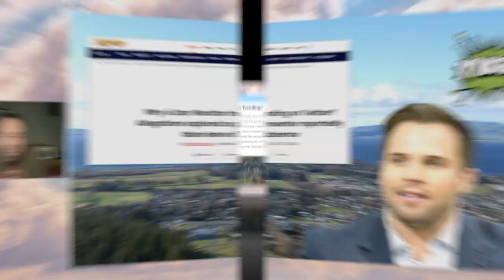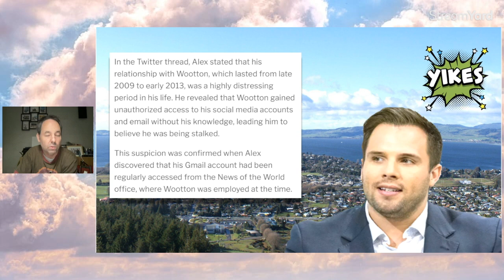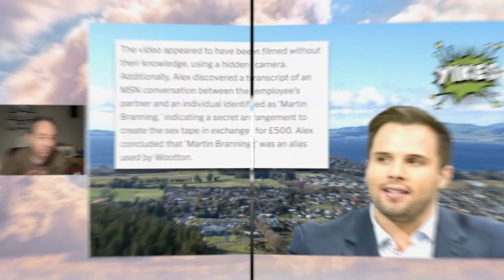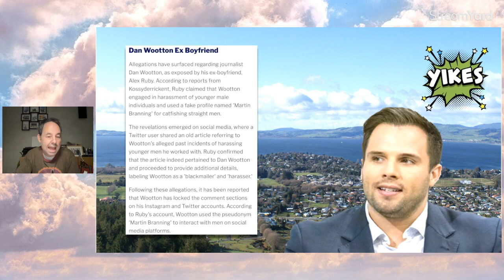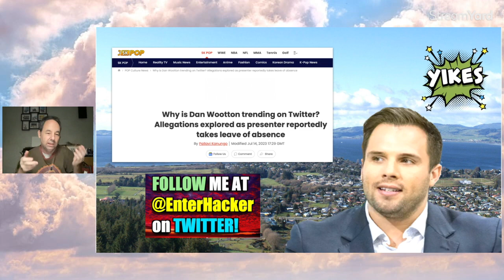Dan Wootton Allegations TREND!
Allegations against Dan Wootton TREND!